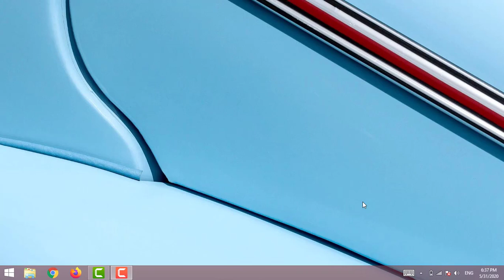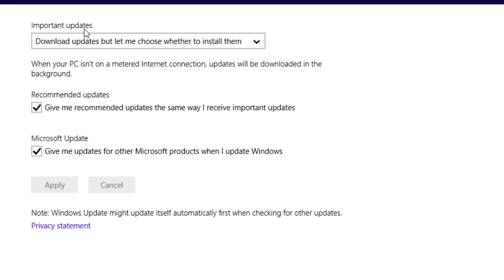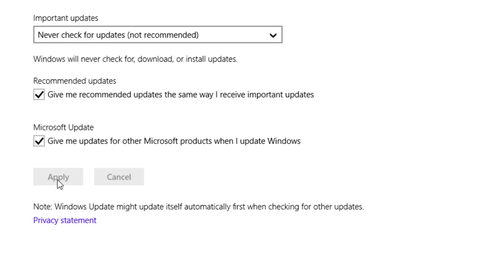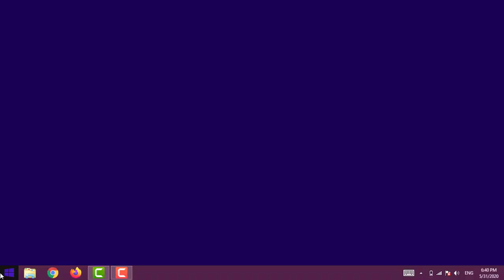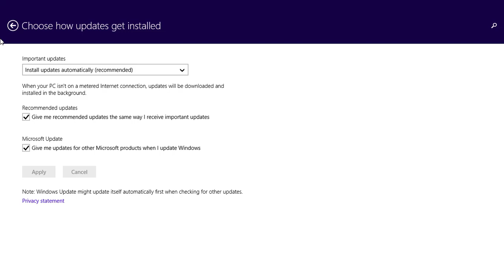Disabling Windows Automatic Updates in Windows 10/8/7 | Smart Computer World"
Hello everyone welcome to Smart Computer World Channel. in this tutorial i will show you how to solve Windows Update Problem, every time asking to update.also i will show How to stop windows 10 from rebooting after updates. this method is valid for all windows like windows 10, windows 8 and windows 7.